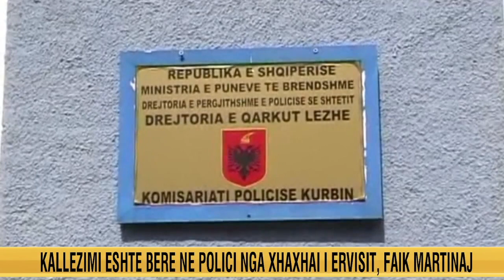Ekskluzive/ Familja e Ervis Martinajt kallëzon në polici se ka humbur kontaktet me të, detajet